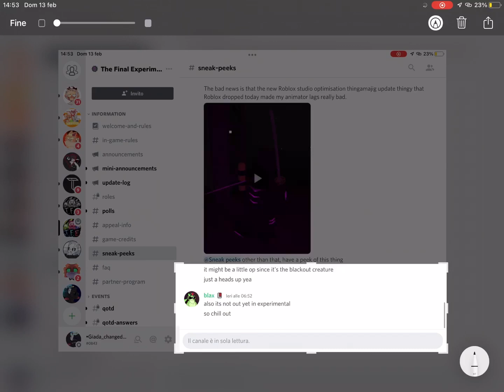New transfur :0 /kaiju paradise ( discord )